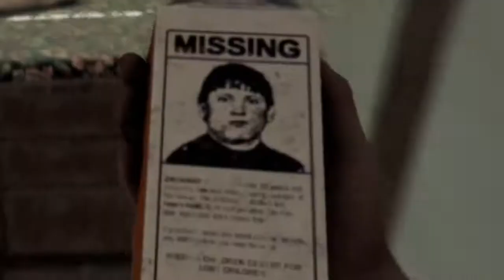The Forest - Caves and Cannibals